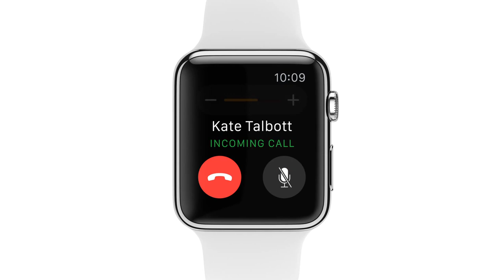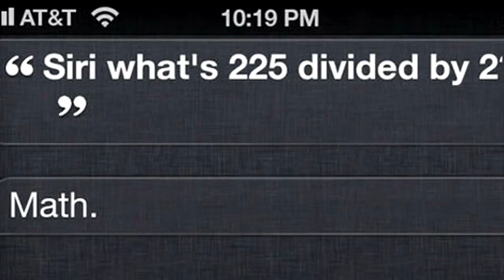Apple Watch Parody: Announcing the All New Apple Watch- from Apple.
My full course on becoming a better public speaker [and facilitator]

PLEASE READ:
First off, this is a parody- I don't mean to degrade any one individual, but I know this one takes a bit of a jab at Christy Turlington Burns. Let's get something straight: I think this woman is a an absolute saint for using her very marketable looks to help raise awareness for expectant mothers in need of adequate care, and if I were in her shoes, I'd jump at the chance to broadcast this message on Apple's marketing megaphone as well. Here is a direct link to her work

This is yet ANOTHER homage to my favorite technology parody ever- the original Microsoft Surface "Big Ass Table".

If you love Android Wear, you might like this video. I respect your decision to like Google's OS and the various OEM watches it runs on, but I don't necessarily intend to glorify Android Wear. If you like iOS devices, you might not like this video. I respect your decision to like Apple products, and I don't intend to demean Apple as a company. However, the present reality of the state of technology is that Apple is indeed playing catch-up with Google on numerous features in the mobile space, and it shows most clearly when comparing the upcoming Apple Watch against any version of Android Wear from the last 2 years [including Samsung's original unofficial attempt].

I'm not interested in a flame war between iOS and Android users, so don't take this video too seriously, mkay?